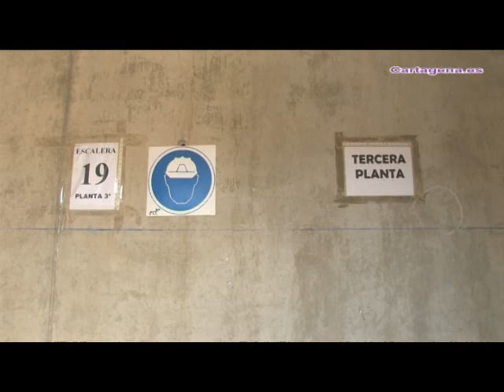Nuevo Hospital General de Cartagena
Pilar Barreiro junto a la Consejera de Sanidad ha visitado las obras del Nuevo Hospital General de Cartagena